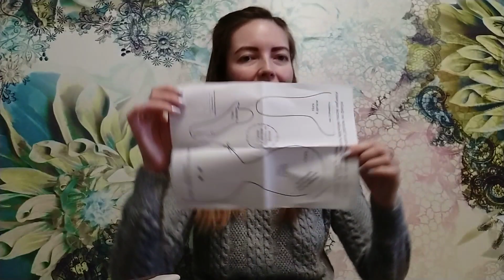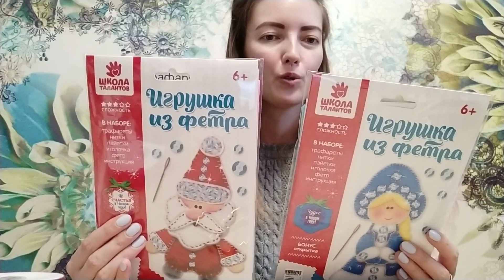Обзор покупок 💰 Цветы и новогодние мелочи 🎄